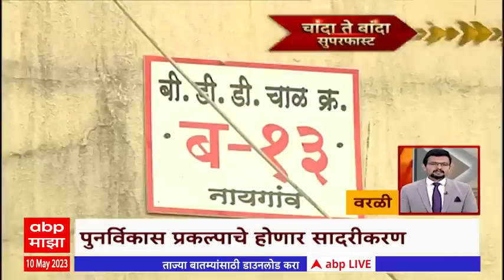Chanda Te Banda : चांदा ते बांदा बातम्यांचे अपडेट्स : 10 मे 2023 : ABP Majha